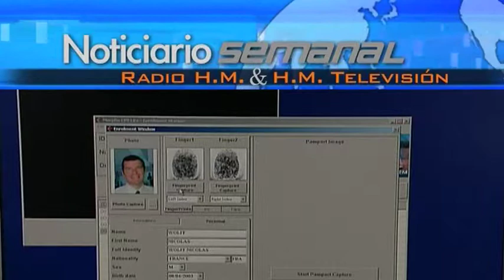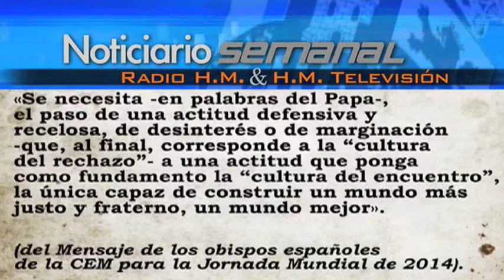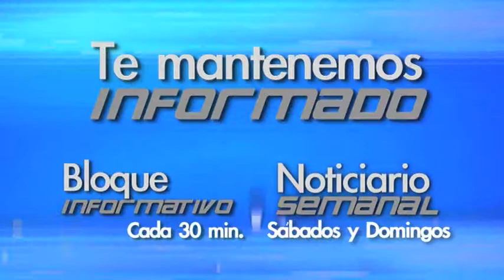Noticiario semanal: 12 -18 enero 2014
Noticias internacionales:
- Los obispos católicos de EE.UU. convocan una novena de oración para acabar con el aborto.
- Mujer china narra cómo autoridades la obligaron al aborto a los siete meses de embarazo.
- Los obispos de EE.UU. piden a su país que la ayuda a Méjico contra el narcotráfico no sea solo militar

Noticias nacionales:
- Obispos presentan campaña para la Jornada Mundial de las Migraciones
- Alertan sobre presiones en Eurocámara contra la reforma de la ley del aborto
- Evangelización joven de "Centinelas del Alba" llega a Galicia: invitar a orar en zonas «de marcha»

Noticias de la Santa Sede:
- Anunciada lista de 19 nuevos cardenales
- El Papa bautiza a 32 niños en la Capilla Sixtina
- Audiencia general del Santo Padre